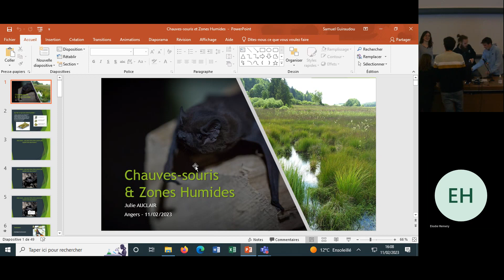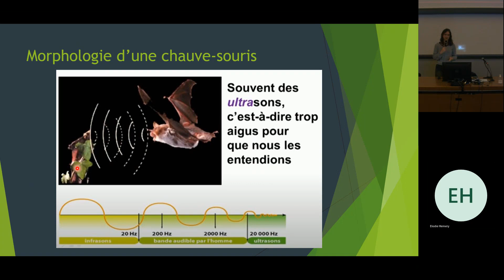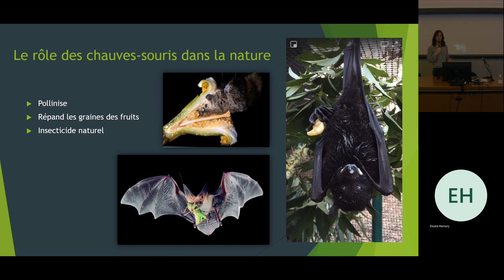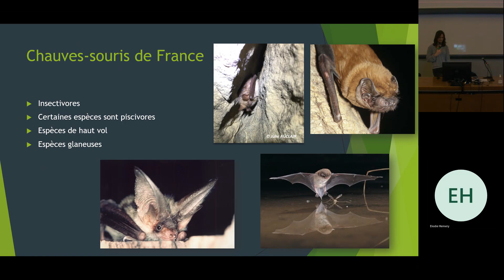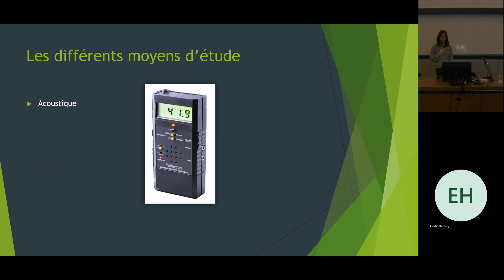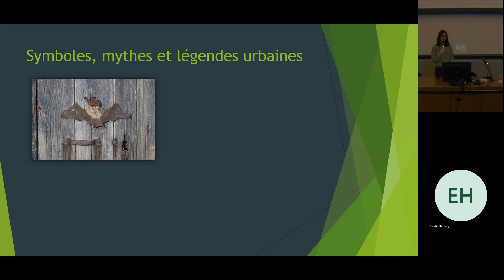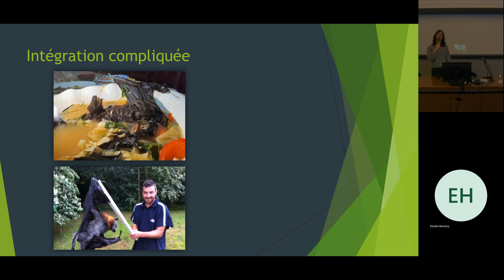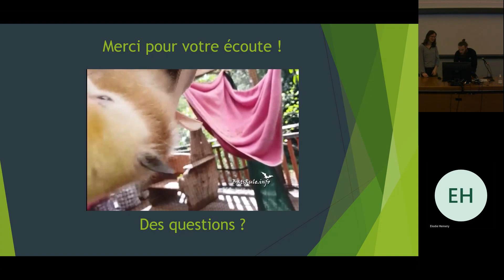L'intérêt des zones humide pour les chiroptères par Julie Auclair